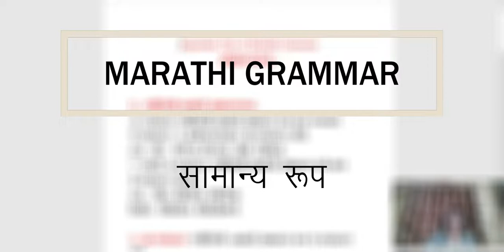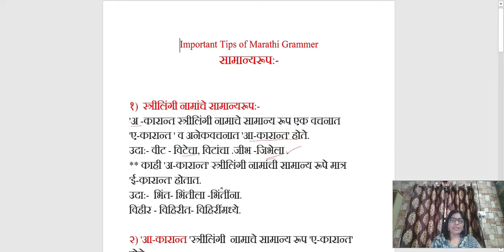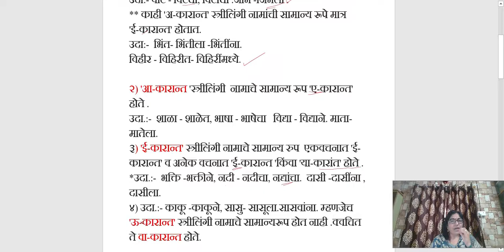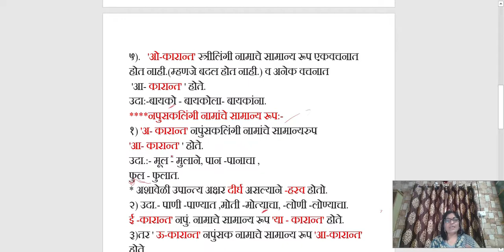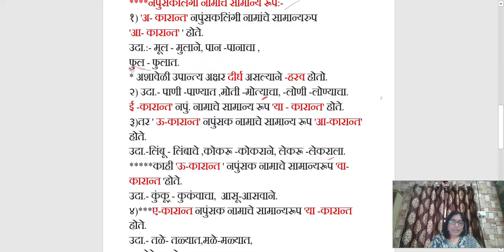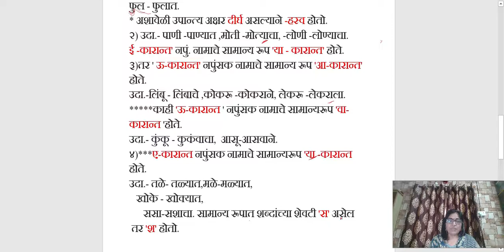Saamanya Roop || सामान्यरूप || Marathi Grammar for All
Dear Students,
Today we are learning, Saamanya roop a grammar topic for everyone.